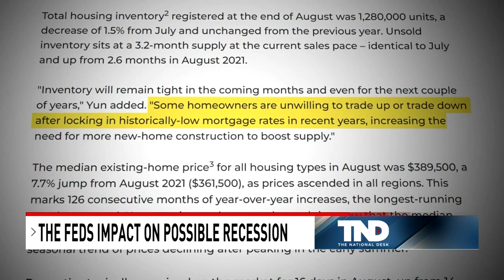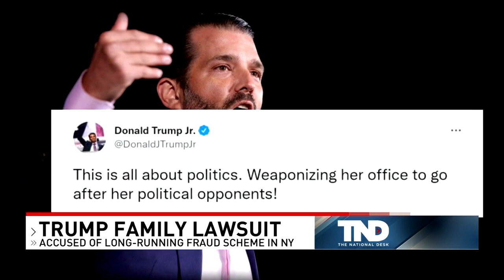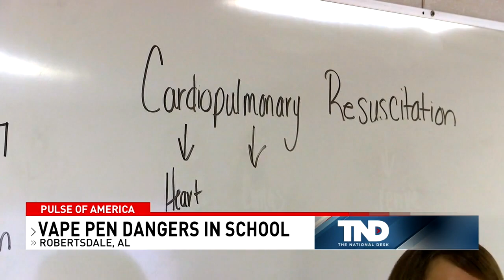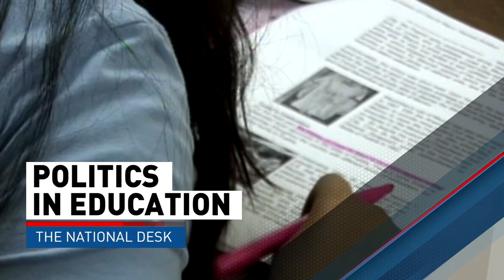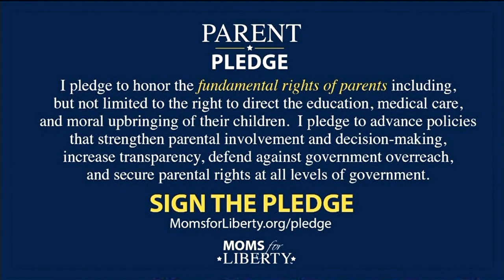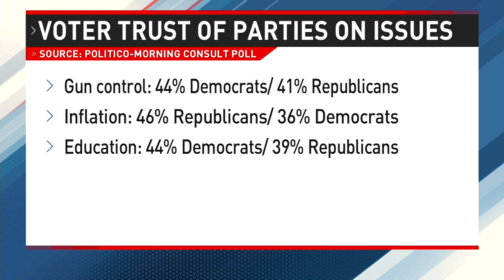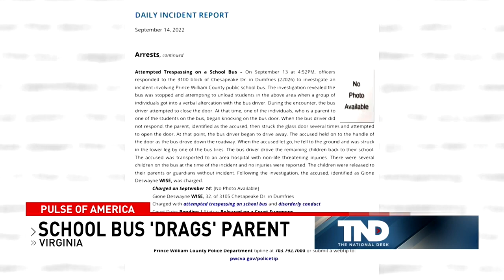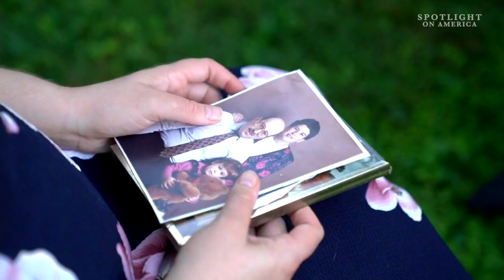The National Desk Weekend Edition- Sept. 24, 2022